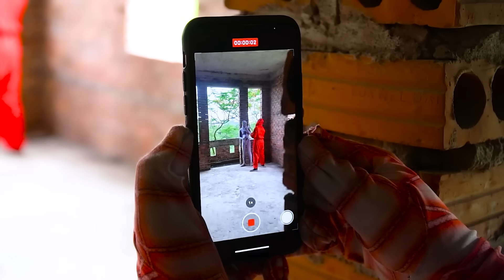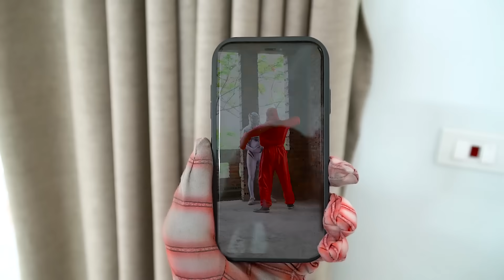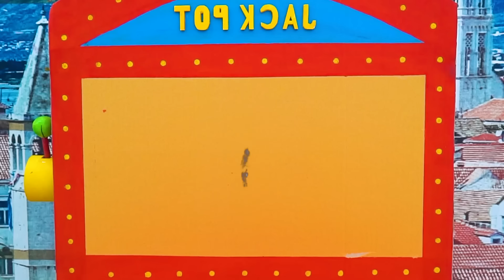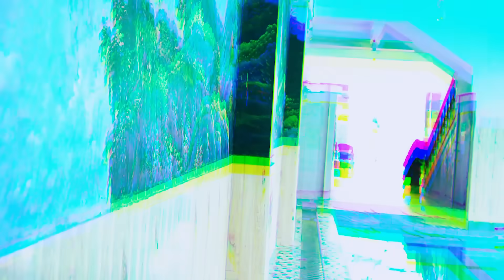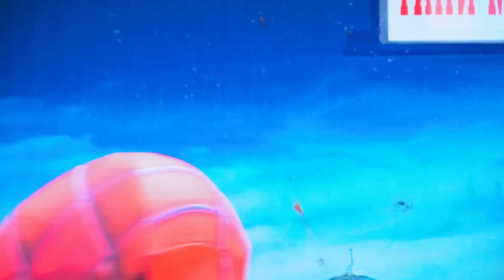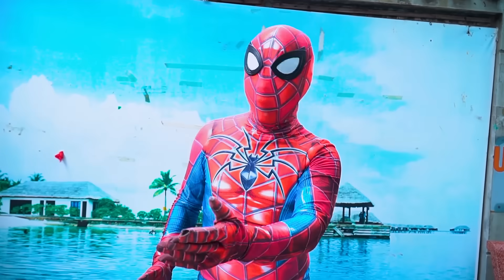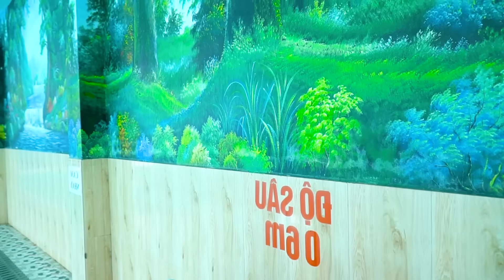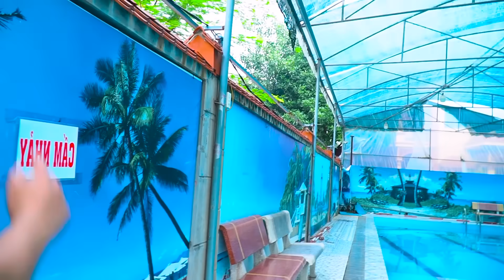What If 10 SPIDER-MAN in 1 HOUSE? | Team Spiderman rescue Pregnant Spider Woman form Digital Circus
The female general of Digital Circus plotted to divide and kidnap the pregnant female spider to carry out her dark plan.
Will Spiderman and his teammates be able to rescue the female spider in time from the hands of evil people?
Let's watch the thrilling, dramatic but equally humorous action scenes in this video...

Wish you have fun watching the movie!